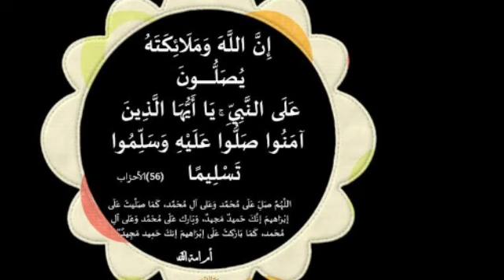سورة سريعة الاستجابة لتخلص من العدو نهائيا كيف مكان واين مكان يصبح مدلولا امامك والنجاة من العدو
سورة سريعة الاستجابة  لتخلص من العدو نهائيا كيف مكان واين مكان يصبح مدلولا امامك والنجاة من العدو في المحاكم مجرب

مجربات_يوسف_عبد_الرحمن